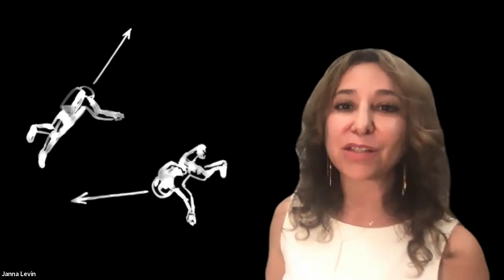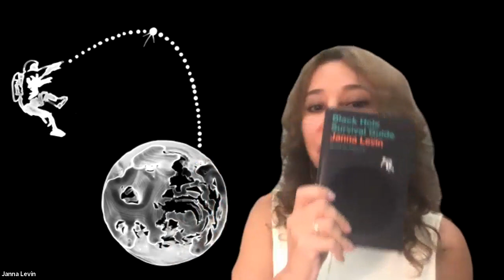Janna Levin, "Black Hole Survival Guide"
Janna Levin, professor of physics and astronomy at Barnard College and an acclaimed author of Black Hole Blues and Other Songs from Outer Space, and How the Universe Got Its Spots, will present her new book,  Black Hole Survival Guide.

Through her writing, Levin has focused on making the science she studies not just comprehensible but also intriguing to the nonscientist. This book, illustrated with original artwork by American painter and photographer Lia Halloran, helps us to understand and find delight in possibly the most opaque theoretical construct ever imagined by physicists. Levin takes us on an evocative exploration of black holes, provoking us to imagine the visceral experience of a black hole encounter. She reveals the influence of black holes as they populate the universe, sculpt galaxies, and even infuse the whole expanse of reality that we inhabit.